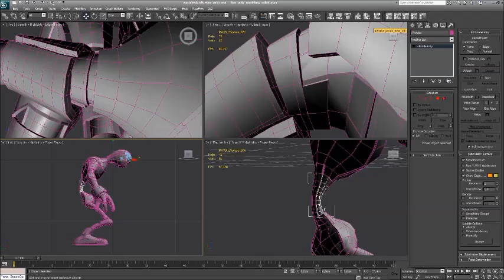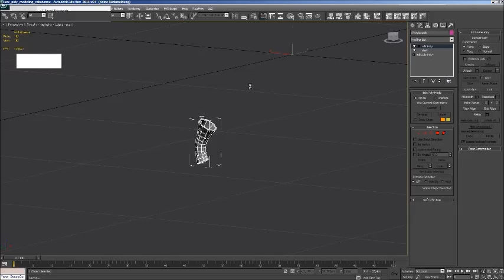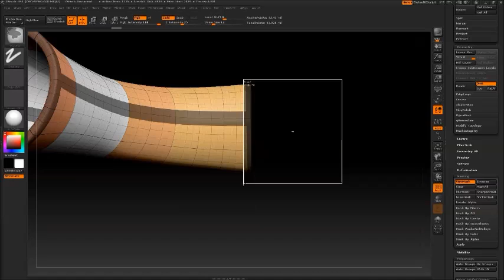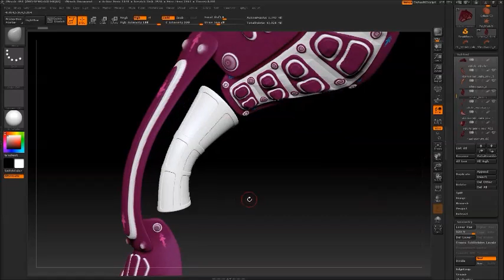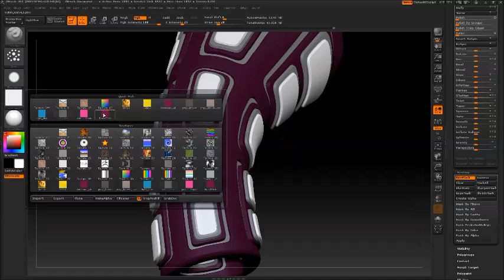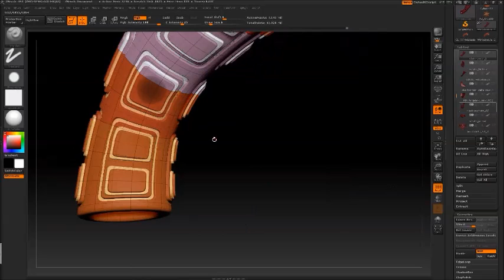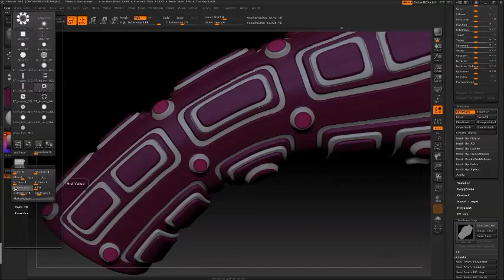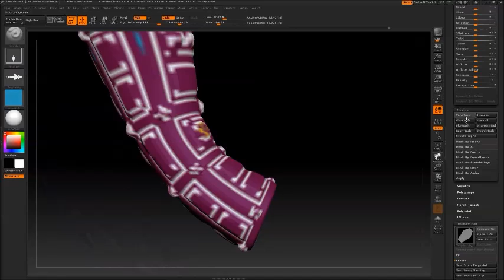robot_modeling_teilstueck_wirbelsaeule_part01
Geht weiter, bin gerade die Wirbelsäule in Form am bringen, sind jetzt wirklich nur noch Kleinigkeiten, bis auf die Texture Korr. die mir noch verdammt viel Zeit rauben werden.
Egal, am Wochenende ist der Rig dran, so Kranke Scene im Kopf, und einige in Verbindung mit Realflow.